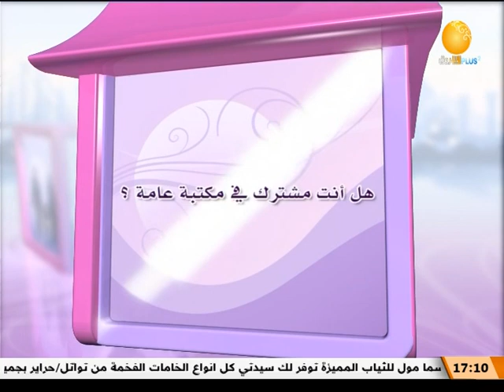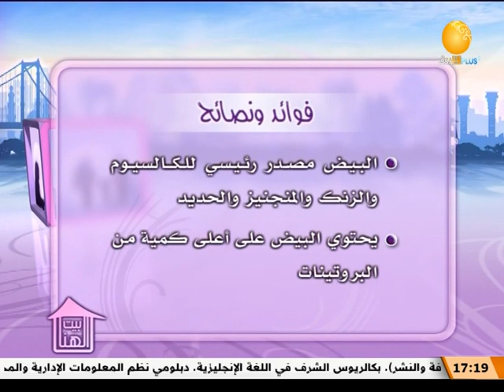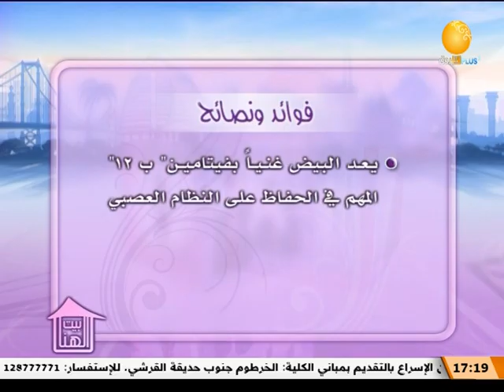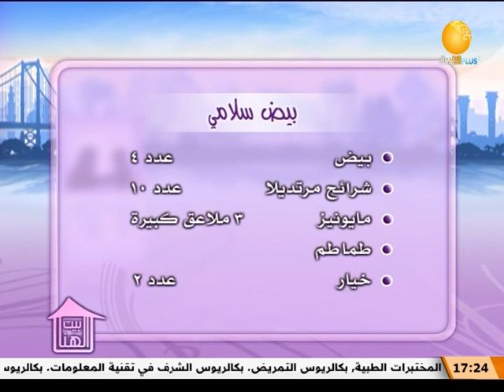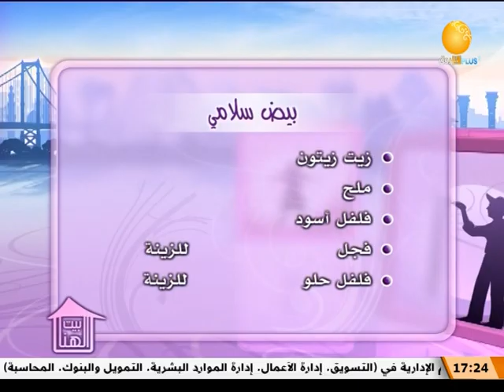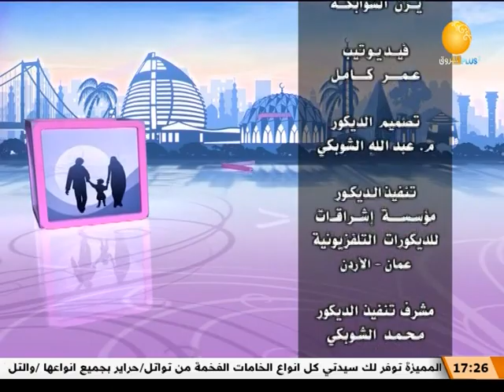أهمية القراءة في غير مجال الدراسة ـــ بيت الهنا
الشروق_ الفضائية
Ashorooq Tv
ـــــــــــــــــــــــــــــــــــــــــــــــــــــــــــــ